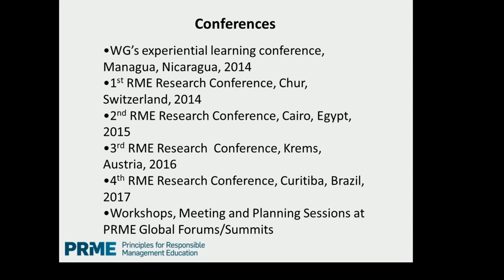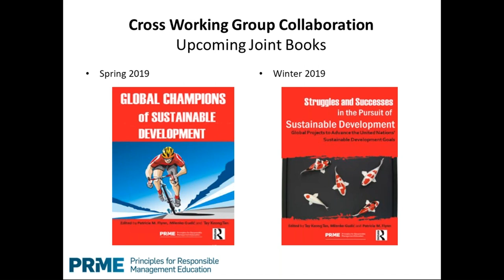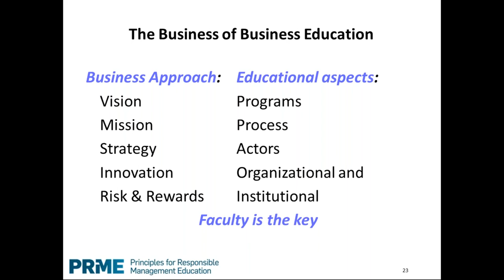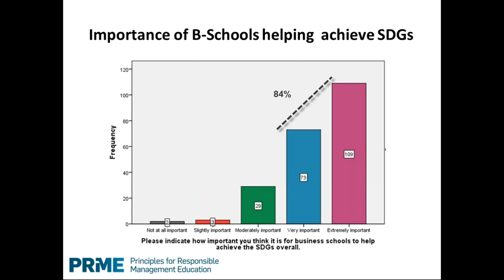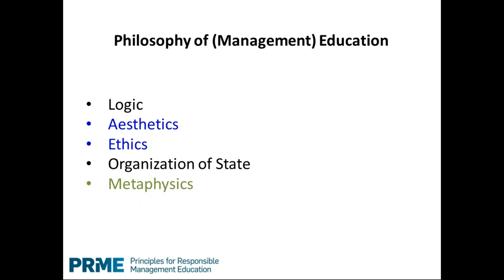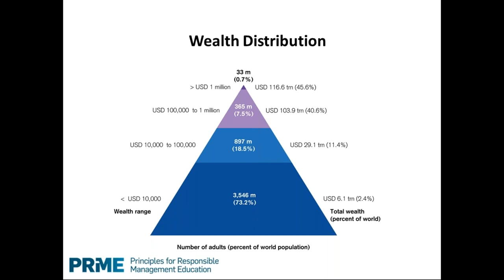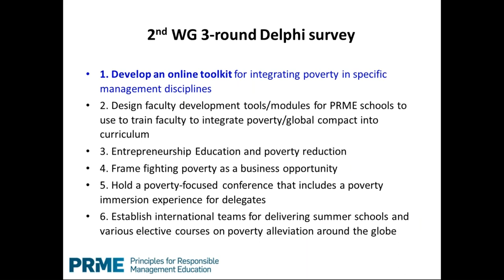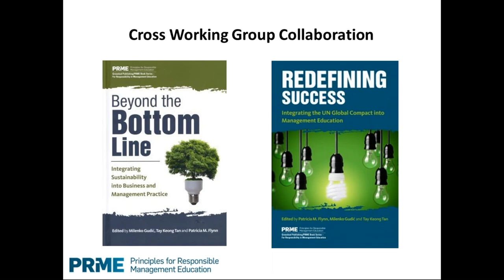May 29 2018 SCC Webinar with Milenko Gudic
2:00 pm (Eastern US)

"Fighting Poverty through Management Education"

Milenko Gudić

Founding Director, REFOMENT, Belgrade, Serbia.
Co-chair, PRME Anti-poverty Working Group
Visiting lecturer, UDG-University, Montenegro

The PRME Anti-Poverty Working Group, established in 2008 among the first PRME Working Groups, today includes more than 180 members from 150 institutions in 55 countries around the globe. The aim of this collective effort is to work towards a proposal that introduces the issue of poverty in the curriculum and the learning methods in the education of future professionals, as part of the social environment in which business and management operate.

The Working Group has developed and produced a number of initiatives and outcomes including:

- global surveys on fighting poverty through management education: challenges solutions and opportunities (2012) and on the SDGs and the issues of poverty in management education (2017)
-two books on WHY and HOW to integrate the issue of poverty into management education (2014, 2015)
-two joint books on the integration of sustainability into business and management practice, and management education (2017)
-two joint books on the champions, struggles and successes in the pursuit of the SDGs (work in progress)
-scholarly articles
-WG and joint conferences
-Anti-poverty toolkit (work in progress)

This webinar will be an opportunity to share some of the Working Group’s findings and lessons learned on fighting poverty and advancing the SDGs through management education.

Milenko Gudić is the Founding Director of REFOMENT Consulting & Coaching bssed in Belgrade, Serbia and serves as the PRME Anti-poverty Working Group Co-chair. He is visiting lecturer at UDG-University, Montenegro and a Member of the Strategic Advisory Board to the Dean of the School of Business at the American University in Cairo, Egypt. He designed and managed (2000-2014) IMTA - International Management Teachers Academy, which has educated nearly 600 management professors from 155 institutions in 49 countries around the globe. With the mission to “create a new generation of management educators for the new generation of business leaders,” IMTA has placed a high emphasis on the social responsibility of faculty. Since 2013 a new disciplinary track on Business in Society has been regularly on the program. Through the Economics Institute – Belgrade and as an independent consultant to various international organizations, including OECD, UNDP, UNIDO, ICPE, CEEMAN, Milenko has designed and led large international research, educational, consulting and institution-building projects, including in management education. He has been frequent guest speaker at business schools and conferences worldwide. He was Program Chair of the EURAM 2008 conference on Managing Diversity: European Destiny and Hope.  He co-edited PRME-related books recently published by Greenleaf Publishing: “Socially Responsive Organizations and the Challenge of Poverty” (2014), “Responsible Management Education and the Challenge of Poverty: A Teaching Perspective” (2015), Beyond the Bottom Line: Integrating Sustainability into Business and Management Practice (2017) and Redefining Success: Integrating Sustainability into Management Education (F&T Routledge, 2017). He is a Member of the Editorial Board, PRME Book Series, Taylor & Francis Routledge and a Member of the Society for Technology, Culture and Development, Serbia.  Milenko received the UN PRME Pioneer Award for Thought Leadership: Translating PRME into Action (July 2017).